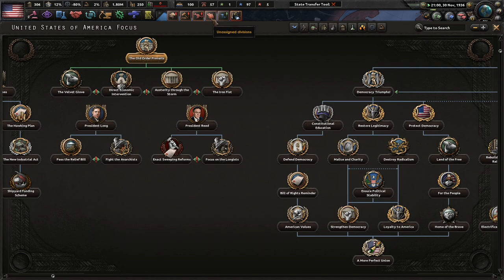The Balkanization Of America! Hoi4 Kaiserreich: Federal Gov't USA (American Caesar) #2